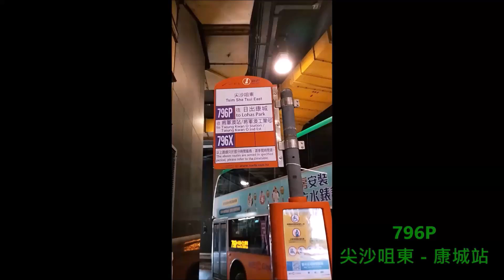Hong Kong Bus CTB 5532 @ 796P 城巴 Alexander Dennis Enviro500 尖沙咀東 康城站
城巴 PU6554 (車隊編號 5532) Alexander Dennis Enviro500 12米 @ 796P 尖沙咀東 - 康城站 (14/6/2024)

Citybus (CTB) PU6554 (Fleet Number 5532) Alexander Dennis Enviro500 12m @ 796P Tsim Sha Tsui East - LOHAS Park Station (14/6/2024)